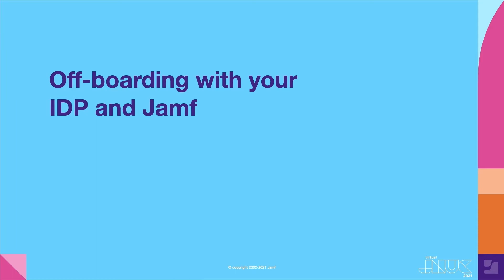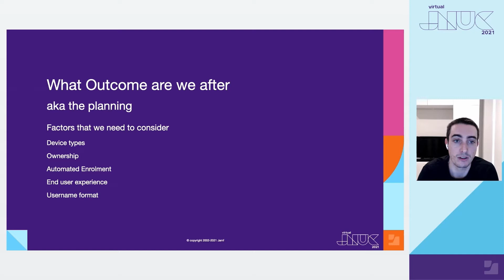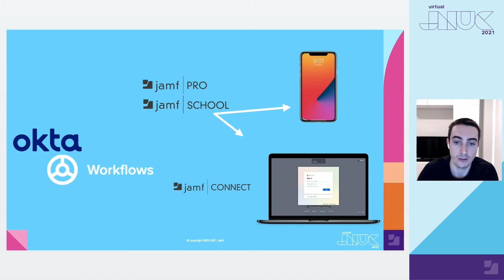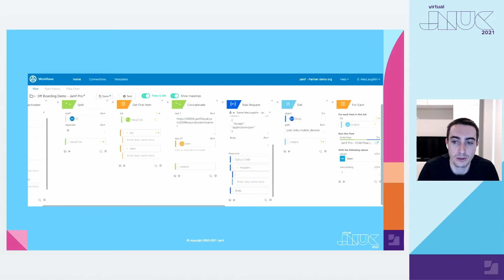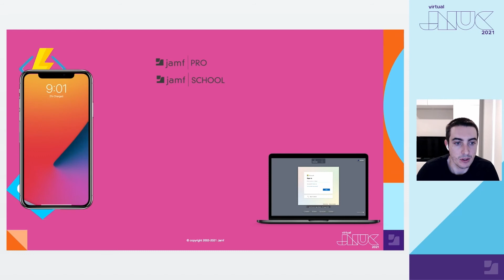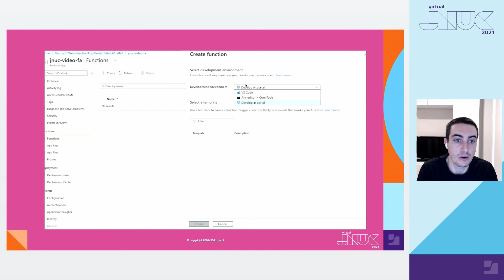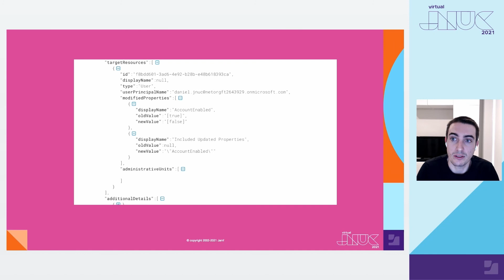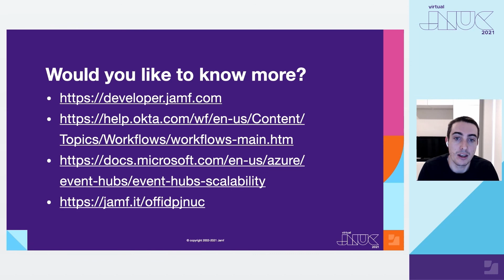Offboarding with your IDP and Jamf | JNUC 2021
There is a large focus on onboarding when a new device is procured, but what happens when a user leaves the organization, was that user remote, with corporate hardware? Does that hardware contain information that needs to be protected?

This session will cover methods of automating a device state based on events that occur within your IDP that will then trigger actions within Jamf Pro or Jamf School, leveraging their respective API's.

Come join this session to see if any additional IDP events could be leveraged to enhance the device experience.